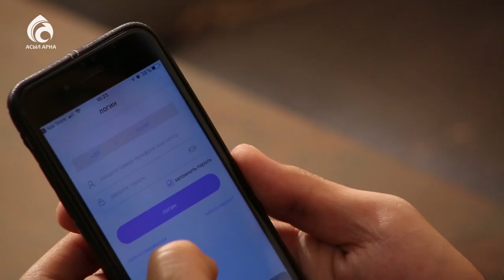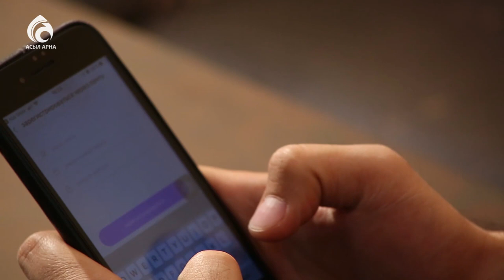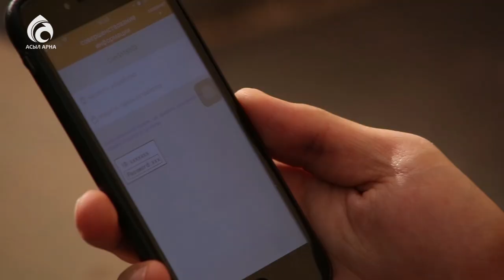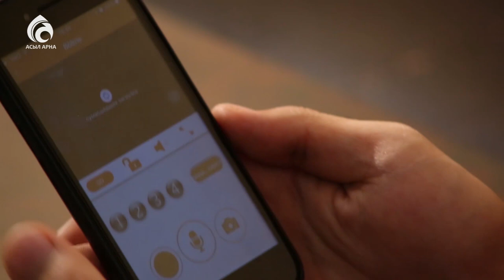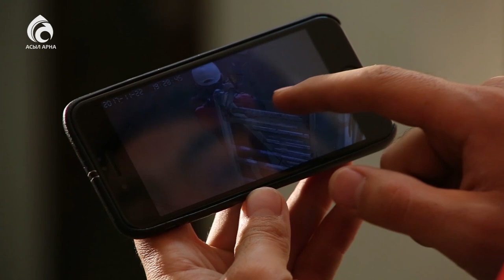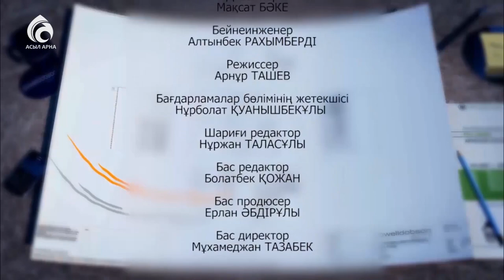Ip Камераны қалай орнатамыз ? \ Қазақ білсін \ Асыл арна